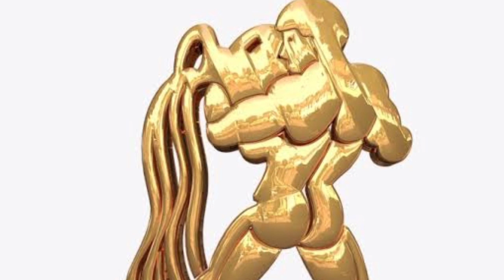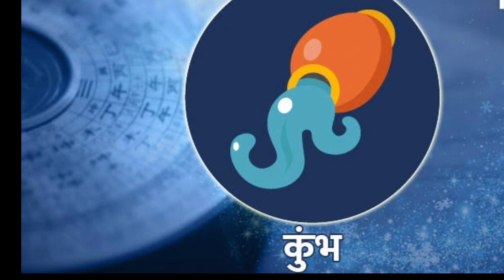5 मई 2020 कुंभ राशिफल, आज का राशिफल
5 मई 2020 कुंभ राशिफल, आज का राशिफल